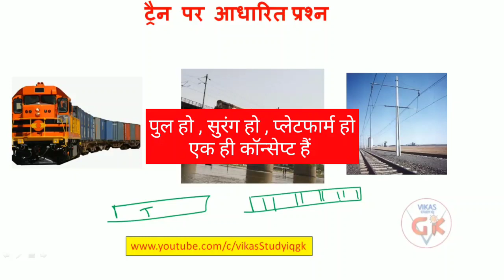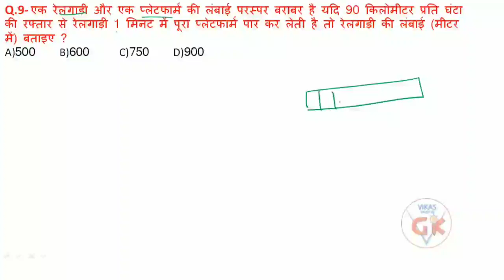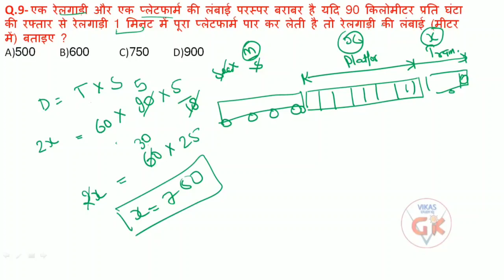ट्रेन पर आधारित प्रश्न | Train Questions Short Tricks | Maths by VikasStudyIqGk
In this video, we discuss Speed, Time, Distance Questions Based on  train  Short & Maths Tricks by Vikasstudyiqgk

Maths Series For SSC CGL, SSC 10 +2, SSC CPO, MTS, UPSC, SI, NTPC, Bank, RRB, MPPSC, UPSSSC, Constable, Patwari & All Govt Exam  |